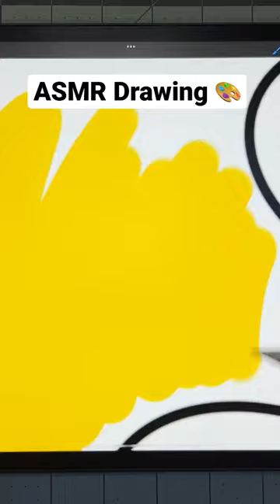ASMR Drawing + Procreate Brushes 🎨